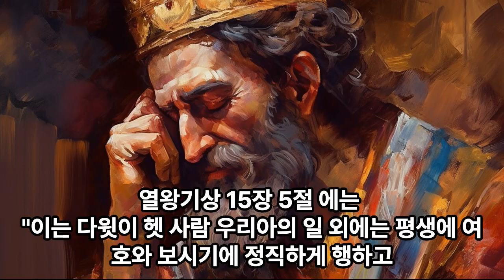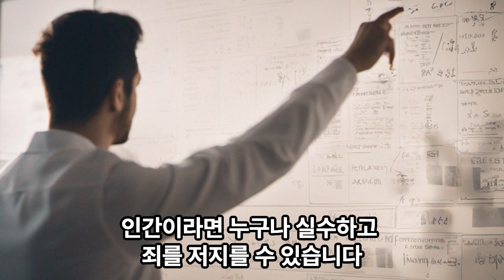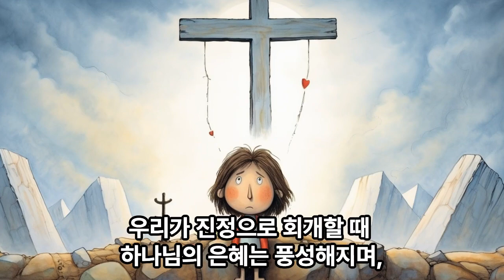"다윗의 죄와 회개: 하나님 앞에서 정직하게 살아가는 법"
열왕기상 15:5

열왕기상 15:5에 따르면 다윗 왕은 헷사람 우리아에게 행한 일 외에는 평생 동안 여호와의 눈에 정직하게 행하였습니다. 다윗은 우리아의 아내를 빼앗고 죽이도록 꾀했지만, 이 죄를 깊이 회개하고 그 후에는 정직하게 살려고 노력했습니다. 이 점이 하나님 앞에서 다윗을 정직하게 여기게 한 중요한 요인입니다. 이를 통해 우리는 하나님 앞에서 회개와 순종이 얼마나 중요한지를 배울 수 있습니다.
음원출처 : 크리스찬 BGM